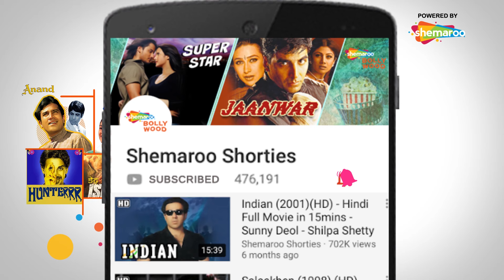Part Time Job (HD) | Sonu Chaudhary | Kanyalata Panchal | Bollywood Romantic Movie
Kanya promises her mother that she will make her brother Sonu a Doctor as her last wish. She works hard to keep her promise and finally manages her brother an admission to a Medical College. Sonu on other hand is in bad company and wants to enjoy his life on wine and women. One day he asks Kanya to send him three lac rupees for fee. Kanya doesn't know what to do as one of his friend suggests her to do model -ing as this kind of money can't be earned by jobs. She goes to an audition where Producer offers her to pay monies if she is willing to have fun with him. With no choice she agrees and goes to Sonu with fee only to find that he has been rusticated from college. dejected and angered she confronts Sonu who asks her to leave. in dead night few goons abduct Kanya, rape her and call Sonu to have fun as they got a kadak mall - Sonu comes and finds his sister in disbelief he kills all his friends as police take him to jail.